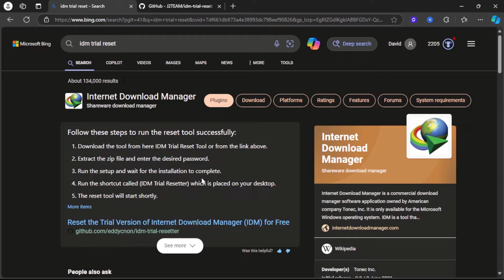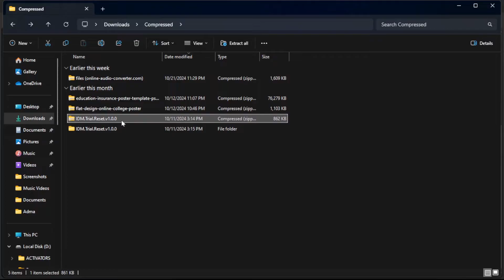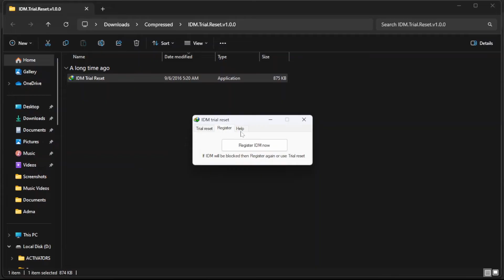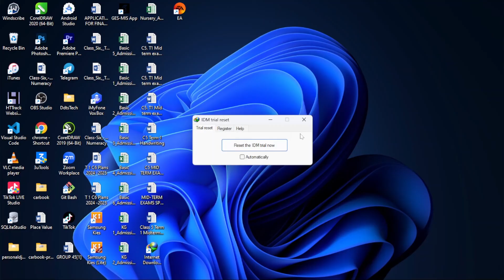How to Reset Your IDM Free Trial, Forever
In this educational video, we will guide you on how to reset the trial period of IDM (Internet Download Manager) after 30 days. We will provide step-by-step instructions to help you extend the trial period of IDM, allowing you to continue using its features beyond the initial 30-day limit. Follow along and make the most out of this tutorial.

How to get IDM for free no serial key required